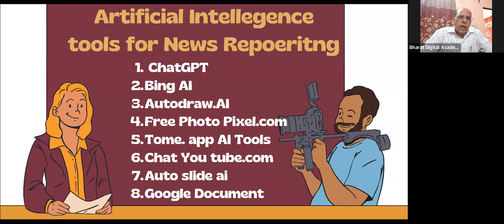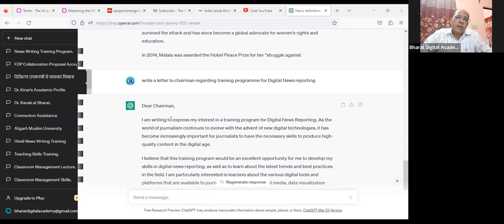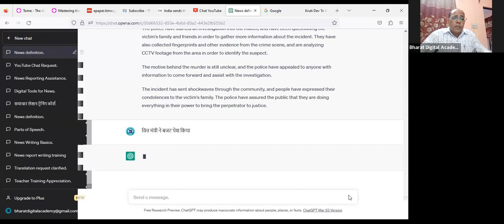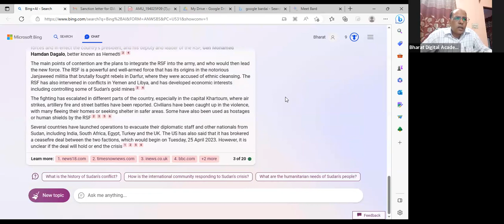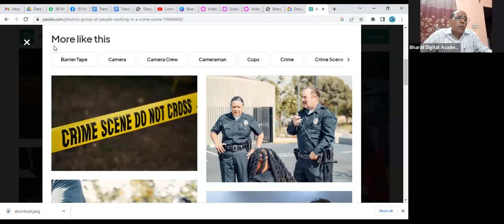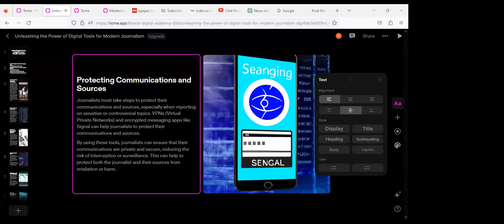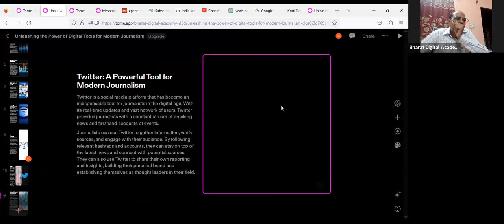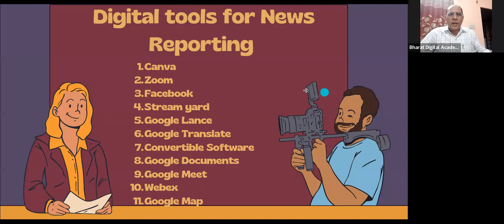Day 2: Artificial Tools for News Reporting by Mohammad Rafiq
One Training on Writing Effective News  Reports using Digital Tools

Introduction: Welcome to the one week training program on Writing Effective News Reports using Digital Tools conducted by Bharat Digital Academy. The objective of this training is to equip participants with the skills and knowledge required to write impactful news reports using digital tools. The resource person for this training is Mohammad Rafiq, a veteran journalist with over 18 years of experience in the field of journalism. He has worked with esteemed media organizations such as DLA Newspaper, NDTV, Shah Times, ETV Urdu, and Amar Ujala
Newspaper.

Day 1: Introduction to News Writing
On the first day of the training, participants will be introduced to the fundamentals of news writing. This session will cover the basics of news writing, the essential elements of a news story, and the importance of accuracy and objectivity in news reporting.

Day 2: Artificial Tools for News Reporting
On the second day, participants will learn about the various digital tools available for news reporting. This session will cover topics such as using social media for news gathering, online research tools, and digital audio and video recording.

Day 3: Use Digital Tools for Writing News for Online Platforms
The third day, participants will learn how to write news for online platforms. This session will cover the differences between writing for print and digital media, optimizing news content for search engines, and using multimedia to enhance news reports.

Day 4: News Reporting Techniques
On the fourth day of the training will focus on news reporting techniques. Participants will learn how to conduct interviews, gather information, and structure a news story. The session will also cover the importance of storytelling and how to create compelling news reports.

Day 5: Editing and Ethics in News Reporting
 On the final day of the training, participants will learn about the importance of editing and ethics in news reporting. The session will cover topics such as fact-checking, plagiarism, and libel laws. Participants will also learn about the role of editors in the newsroom and how to work effectively with editors.

Conclusion: By the end of this one-week training program, participants will have gained valuable skills and knowledge in news reporting using digital tools. They will be equipped to write impactful news reports that meet the standards of accuracy and objectivity. We hope that this training will be a stepping stone towards a successful career in journalism.